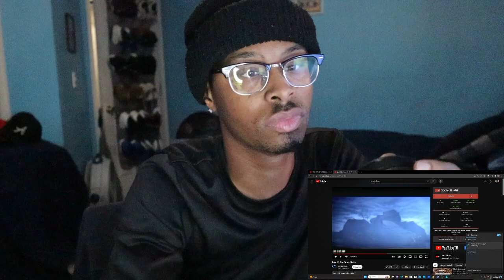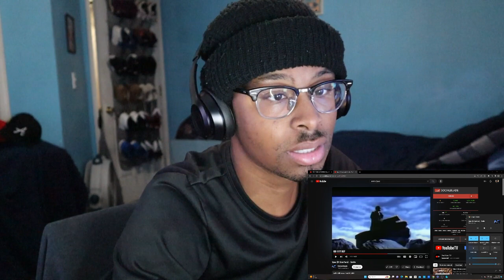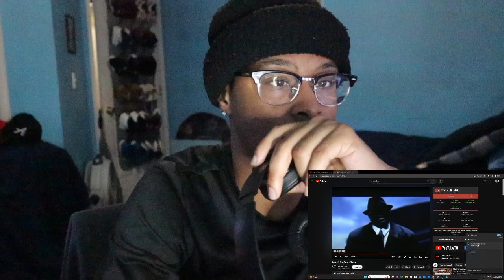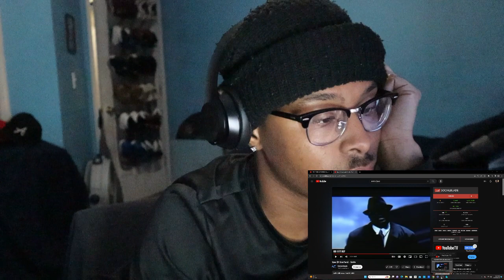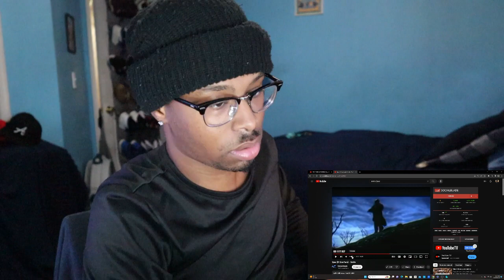FIRST TIME LISTENING! DEEP MESSAGE! Scarface ft 2pac - Smile